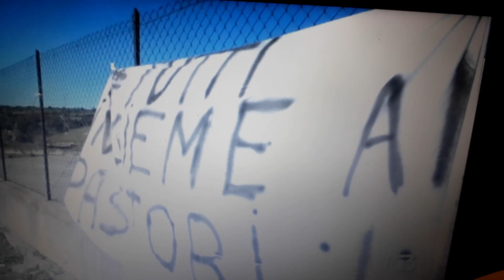Continua la protesta dei pastori Sardi